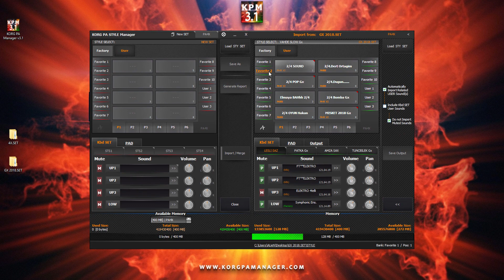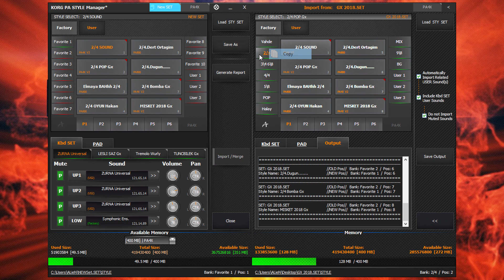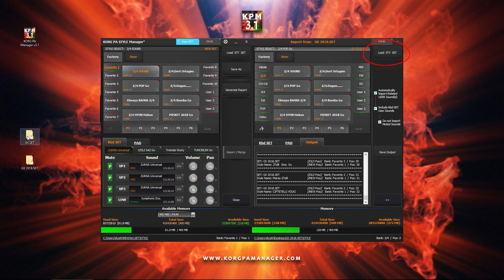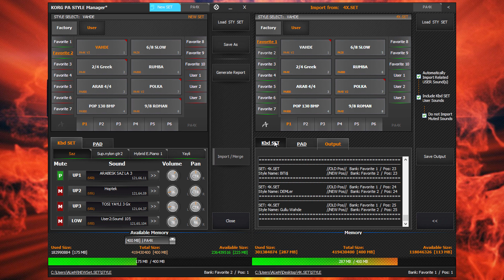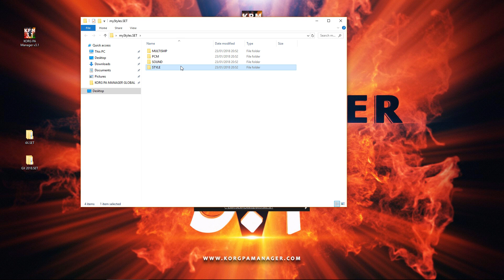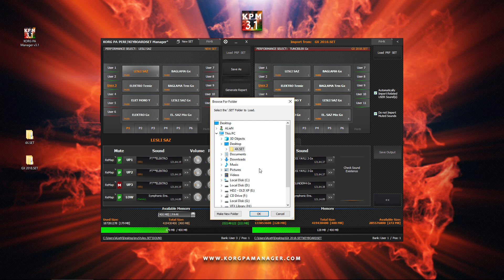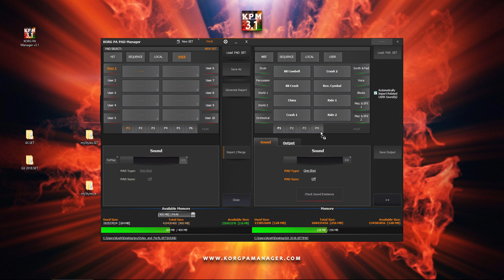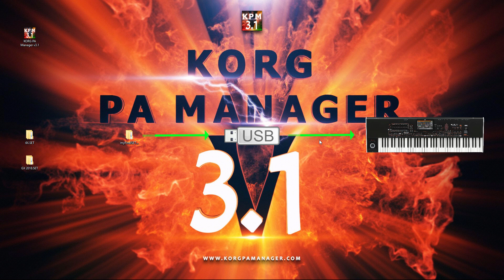Neues SET Erstellen - KORG PA Manager v3 - DE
In diesem Lernprogramm erfahren Sie, wie Sie zwei verschiedene SETs zu einem NEUEN gemischten SET kombinieren.